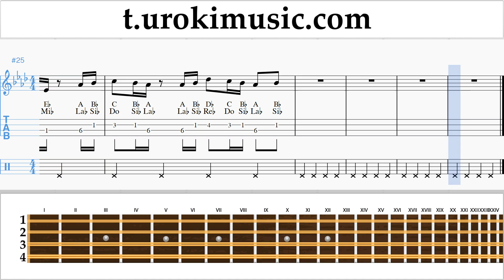สอนเล่นแมนโดลิน Drake - In My Feelings Kiki Do you love me ตัวโน๊ต หัดเล่นแมนโดลิน um-ih796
สอนเล่นแมนโดลิน Drake - In My Feelings Kiki Do you love me ตัวโน๊ต หัดเล่นแมนโดลิน um-ih796 กรุณาเขียนความคิดเห็นในการทำบทเรียนให้เป็นประโยชน์มากขึ้น?